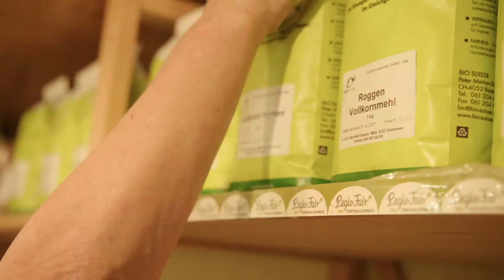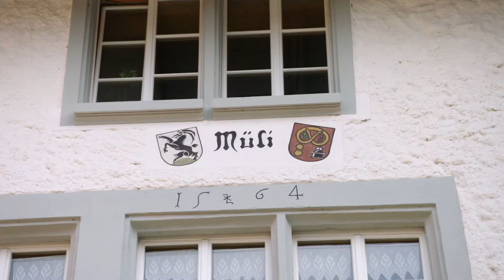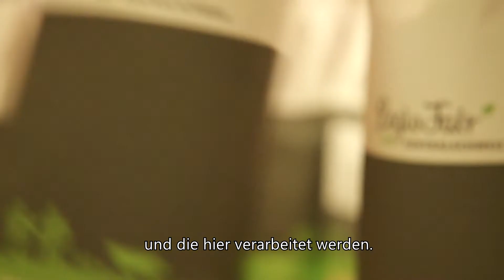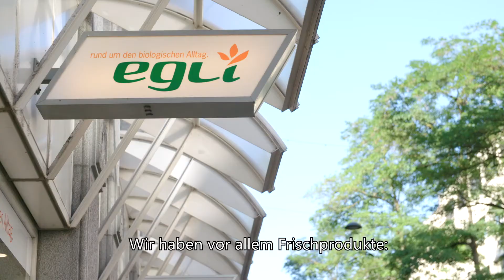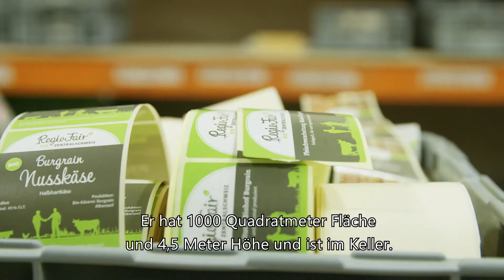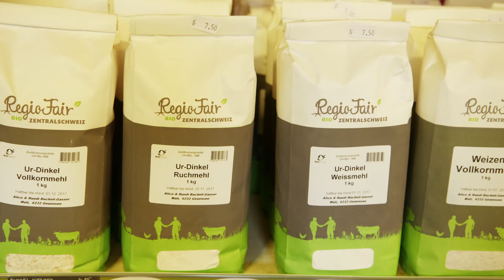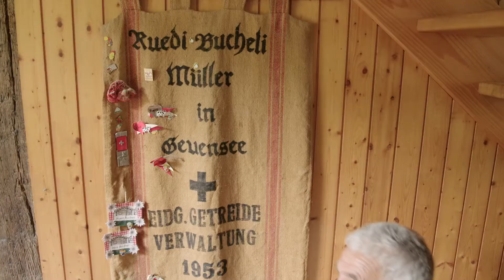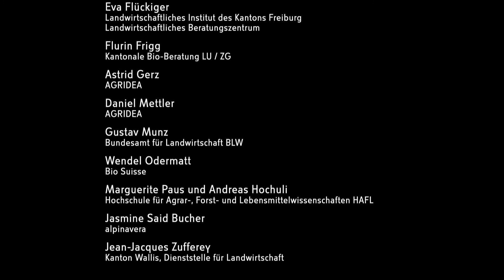Von Bauern für Bauern - Erfolgreiche regionale Vermarktung - RegioFair (sub DE)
Ein Projekt von Patricia Fry, Wissensmanagement Umwelt GmbH